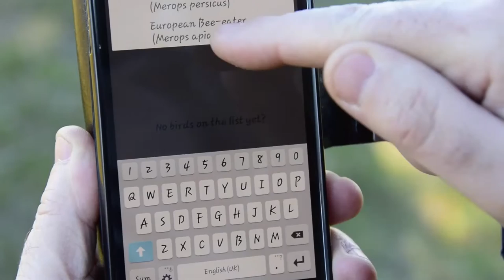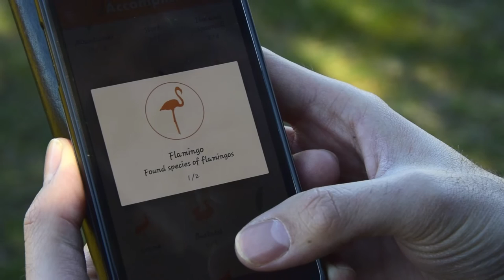Birds Check - English Trailer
Dare to search for the birds species of Portugal and Spain and register them
BSO: The Epic (Authorized by Alive_Tunes)